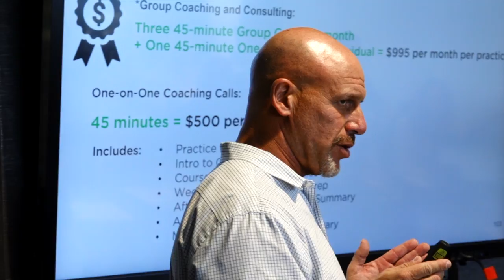Strategic Growth Workshop Testimonial - Eric & Linda Haggard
Want to Take your Practice to the Next Level?

Join us at our headquarters in Miami for an exciting 2-day Mastery Workshop.

Our team of experts will educate you on best practices for sales, marketing, and operations, plus share useful tactics and insights we use for our own brands.

Gain a competitive advantage over your competition and walk away with a customized 1-page sales, marketing, and operations plan that you can implement immediately!

Click the link below to find out how you can attend our next Strategic Growth Workshop: